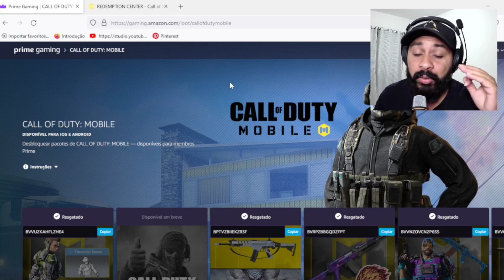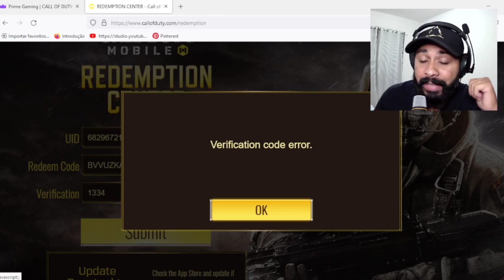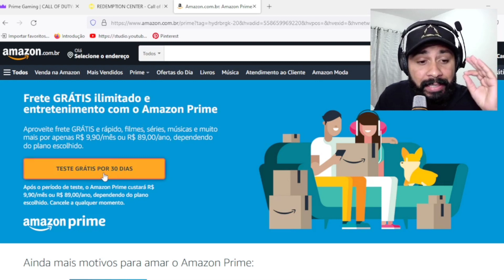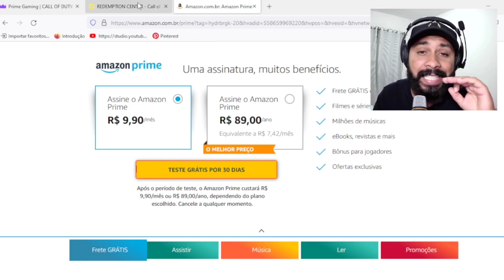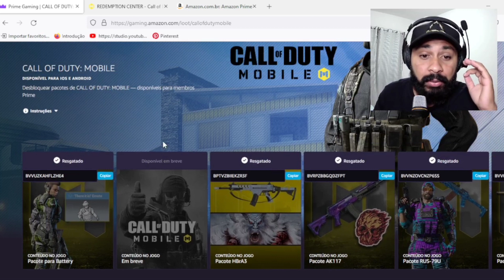COMO RESGATAR SKIN GRATIS BATTERY DO AMAZON PRIME GAMING - CALL OF DUTY MOBILE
Fala ai pessoal blz? No video de hoje vou mostrar como resgatar a skin gratis da Battery, recompensas gratis pra quem tem amazon prime, mas se você não tem o Prime fique tranquilo que vou mostrar um macete e vc não vai precisar gastar nada pra conseguir resgatar as recompensas.

Link Amazon Prime

📱 Ceular que uso
🎤 Microfone que uso